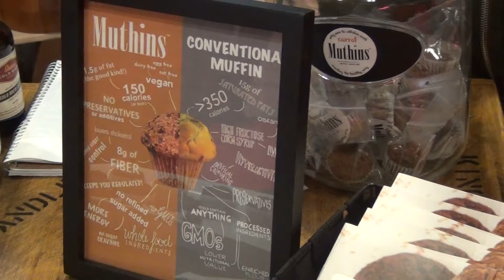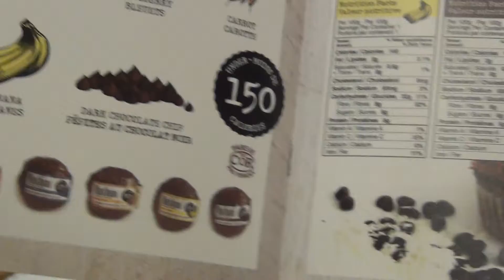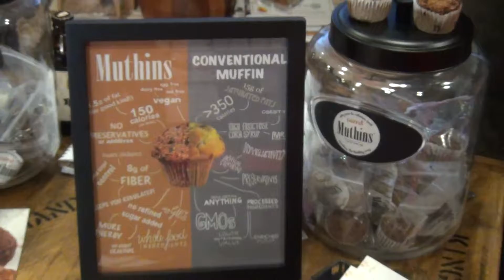NEW to Ontario – Flavourful Muthins that Keep You Healthy and Thin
Ali Beloff, Founder of Muthins, is reinventing what muffins really represent. This Montreal-based brand recently moved their production to Ontario market where they're offering vegan muffins sweetend only with fruits. They also have a gluten-free line.

Made wholesome and non-GMO ingredients, these high fiber and protein muffins have an extraordinary nutritional profile compared to other similar products. Only 150 Calories per serving.

Restaurants Canada Show at Enercare Centre, Toronto on Feb 26–28, 2017